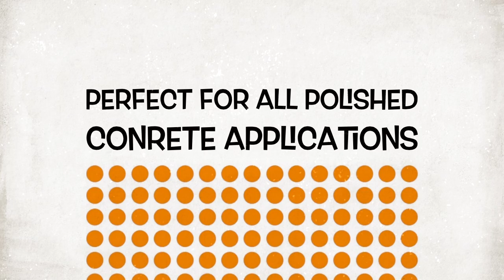Schneppa Glass - Recycled Crushed Glass & Glow Stones For Concrete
Recycled Crushed Glass  Melbourne | Sydney | Brisbane | Australia
Glow In The Dark Concrete Melbourne | Sydney | Brisbane | Australia

Schneppa Glass™ is a specialist supplier in the field of environmentally friendly recycled glass products and premium grade photoluminescent stones.

Starting off as a supplier of Recycled Crushed Glass, Schneppa Glass™ has expanded its range of quality products, which now include Mirror Glass, Fire Glass, Glass Landscaping Rocks and Glow in the Dark Stones.

We source only the finest quality aggregates from both within Australia and across the world. We cater for all sized order requirements, from small domestic jobs to large commercial builds.

Schneppa Glass is a specialty supplier of recycled glass and premium quality glow products that have been specially formulated and treated for use in a range of concrete applications.

Whatever the application is that you have in mind, be it  polished  concrete floors, polished concrete bench tops, exposed aggregate concrete, terrazzo flooring & bench tops or resin glass flooring, our PolyGlow glow stones and our range of quality coloured glass will be sure to impress and amaze all of those that have the pleasure of viewing it.

*Our Glass Is Recycled - Environmentally Friendly*

Glass doesn't break down and disintegrate like other products in landfill. Recycling glass is of great benefit to the environment.

Available: Melbourne, Sydney, Brisbane, Perth, Adelaide and all others around Australia.

Video about Recycled Coloured Glass Supplier / Glow in the dark glass supplier / Fire Glass Supplier

Video topics:
recycled crushed glass
recycled coloured glass
recycled crushed glass for concrete
recycled coloured  glass for concrete
glow in the dark concrete
polished concrete floors
polished concrete cost
polished concrete melbourne
polished concrete adelaide
polished concrete sydney
polished concrete perth
polished concrete benchtops
polished concrete brisbane
exposed aggregate concrete with coloured glass
fire glass
glow in the dark glass
glow in the dark stones
glow in the dark polished concrete
photoluminescent glass
glass landscaping rocks